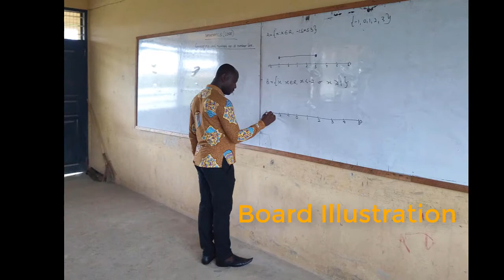Richard Yeboah's Internship Image Slides Portfolio @ Attafuah SHTS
This is Mr. Yeboah's image slides portfolio whilst doing his internship at Attafuah SHTS and to serve as part of his portfolio to complete his first degree course at UEW mathematics department.